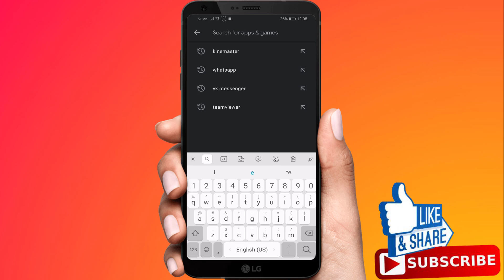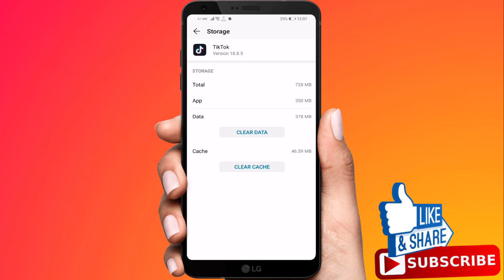How To Fix Unfortunately TikTok Has Stopped| How to Fix TikTok Keeps Stopping Error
In this tutorial i will show you How To Fix Unfortunately TikTok Has Stopped.